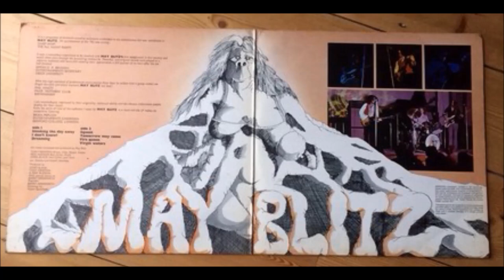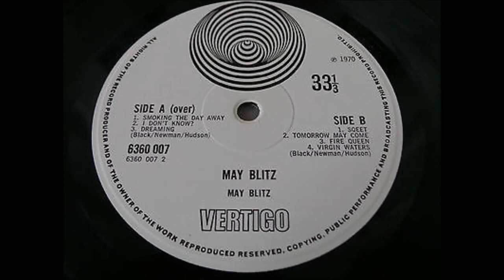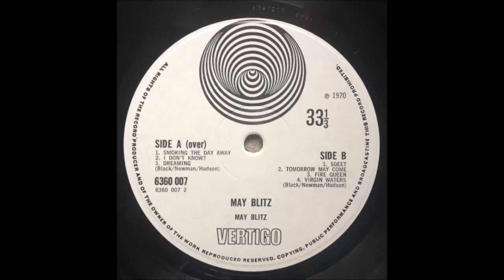May Blitz 1970 Debut (Full Album) RARE Large Swirl Label Vertigo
Here you can see the very first 1970 UK Issue the Debut LP by May Blitz. It comes in matt finish Gatefold Sleeve with distinctive Large Vertigo Spiral above the spindle hole on titled side, this shows it is the 1st ever Issue, Mint copies have gone for over one thousand British Pounds even an average EX copy will still set you back several hundred.

Side one
1. Smoking the Day Away - 8:21
2. I Don't Know - 4:45
3. Dreaming - 6:35
Side two
4. Squeet - 6:51
5. Tomorrow May Come - 4:48
6. Fire Queen - 4:18
7. Virgin Waters - 7:01

May Blitz is a British heavy rock power trio that was active in the early 1970s. The group was formed in 1969 by bassist Terry Poole and drummer Keith Baker, the rhythm section of the blues-rock trio Bakerloo, both of whom left the group when guitarist Clem Clempson departed to join Colosseum. Jamie Black joined the group on vocals and guitars but both Poole and Baker left this group as well before it recorded anything, Poole joining Vinegar Joe and Baker Uriah Heep. Black then added fellow Canadian Reid Hudson on bass and Tony Newman, who had played with Jeff Beck, The Hollies and Sounds Incorporated, on drums. After some time playing pubs in the UK, the group signed with Vertigo Records (in the US they were on Paramount Records) and released their debut album in 1970. The group did not see success quickly and decided to disband in late 1971. Newman went on to join Three Man Army.